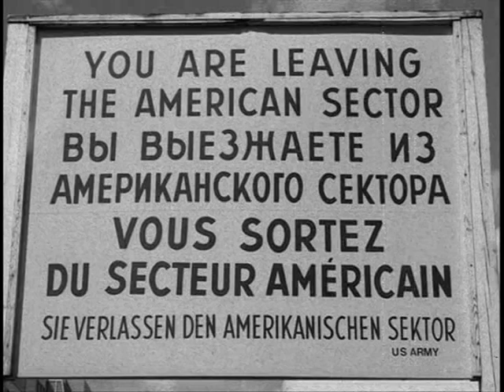German Day 2009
franklin high school's german day video "zwanzig jahre zusammen"